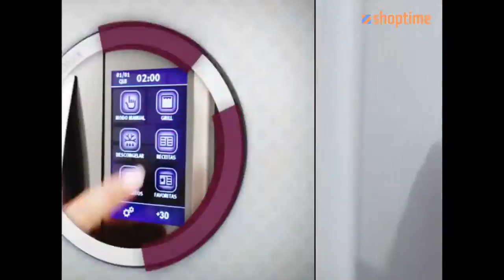Micro-ondas Electrolux i-Kitchen MTX52 42 Litros - Inox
Já pensou em fazer um prato saboroso utilizando apenas o micro-ondas?

Este Micro-ondas MTX52 i-Kitchen  possui Painel Touch Screen com alta tecnologia que permite navegação por diferentes telas  de menus através do toque.  Nele você terá disponível um menu de receitas interativas em parceria com a Revista Cláudia. São ao todo 60 receitas para o dia-a-dia, guarnições, Grill, molhos, gourmet e sobremesas. Tudo isso, preparado exclusivamente no micro-ondas.